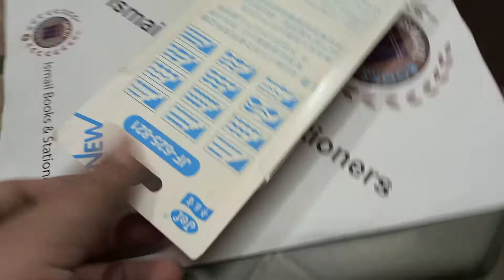Zig Zag scissors/Craft scissors/Paper cutting scissors with craft punch set for orderlink in descptn